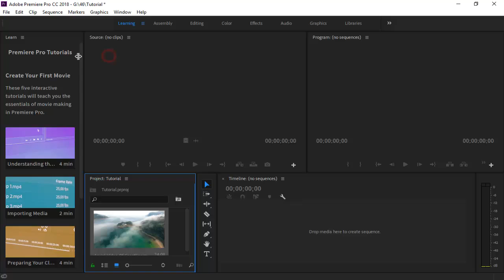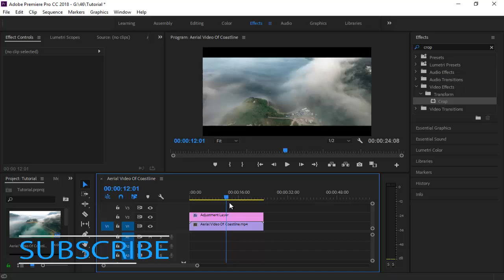How To Add Cinematic Black Bars in Adobe Premiere Pro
Tutorial: How To Add Cinematic Black Bars in Adobe Premiere Pro | Cinematic Black Bars | Black Bars

In this tutorial you will learn The Easy way to add Cinematic Black Bars to your Videos in Premiere Pro CC.